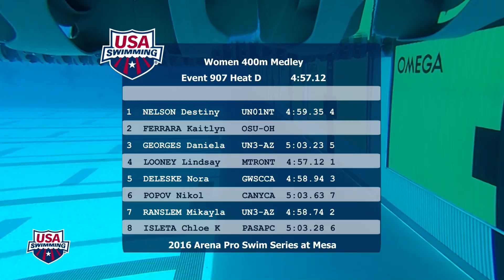2016 Arena Pro Swim Series at Mesa Women’s 400m IM D Final